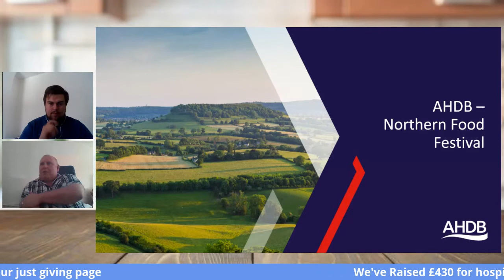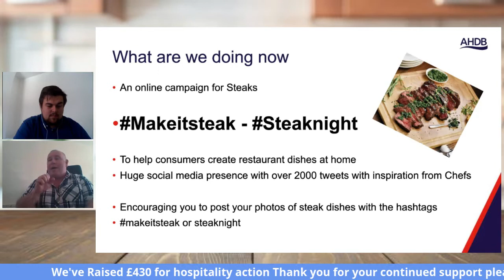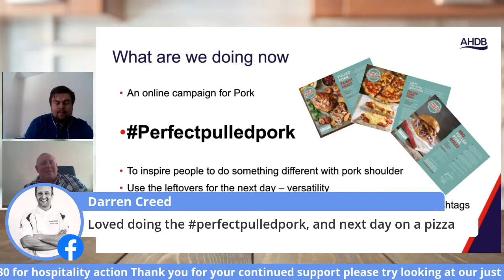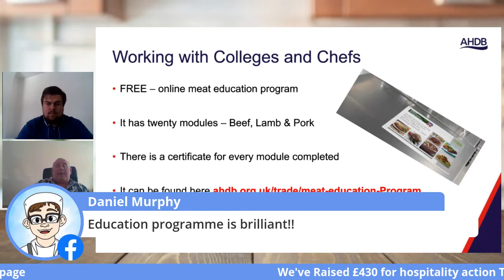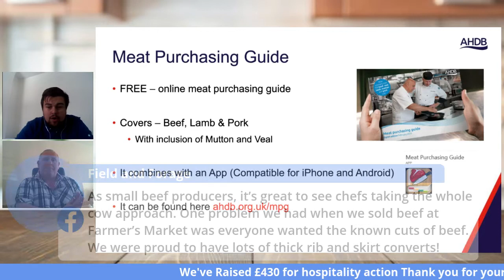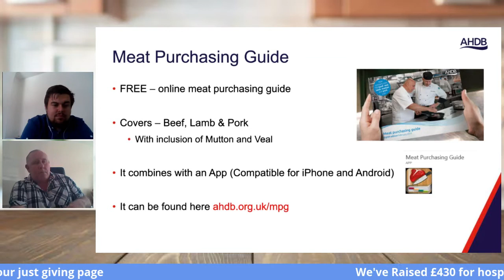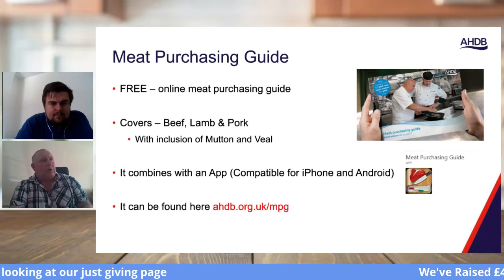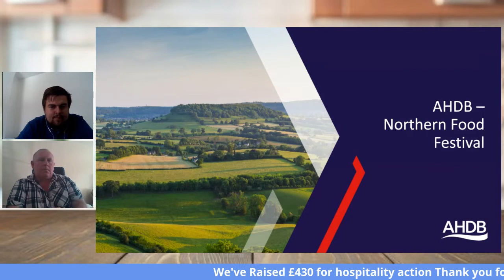AHDB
Talk on AHDB with Karl Pendlebury